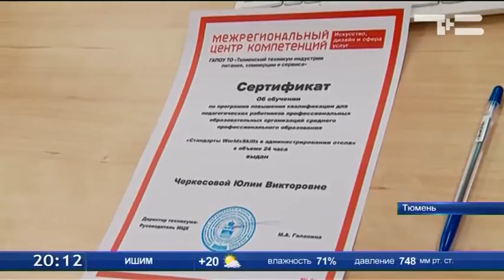Время улыбаться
В Тюмени готовится к открытию межрегиональный центр компетенций. На базе одного из колледжей оборудовали аудитории и площадки для 12 направлений чемпионата WorldSkills. Сегодня одну из них - администрирование отеля - приехали протестировать участники национальной сборной России.
Их задача: встретить и заселить клиента, как дома. Даже самого привередливого. Один из тренеров, челябинец Аркадий Бодрягин, не так давно занял пятое место на международном этапе и знает их требования не понаслышке.
Аркадий Бодрягин, тренер-эксперт национальной сборной WorldSkills, г. Челябинск: «Мы очень мало улыбаемся, надо больше улыбаться, все начинается с улыбки и дальше все пойдет как по маслу».
Мария Ильиных, международный эксперт WorldSkills, г. Челябинск: «Наши российские стандарты отличаются от международных. И у студентов нет информации, которая им необходима для участия в чемпионате Европы».
Пока в Министерстве образования думают над сменой стандартов, эксперты WorldSkills начали менять ситуацию своими силами: обучают педагогов.
Ирина Черкесова, преподаватель Екатеринбургского торгово-экономического техникума: «Чтобы в мире говорили: «Вау! Русский сервис!»
Как и все учебные заведения страны, тюменский межрегиональный центр компетенций готовится к началу учебного года. В сентябре здесь пройдут отборочные этапы, а в декабре - региональный. Его победители получат шанс попасть в национальную сборную.